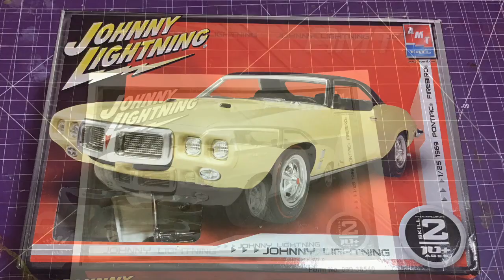AMT 1/25 1969 Pontiac Firebird